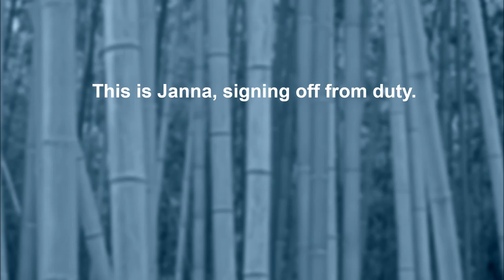League of Legends Legend of The Howling King with Janna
Janna makes a weather forecast on the Howling Abyss, lots of poros and a huge poro with howling winds today, GG!